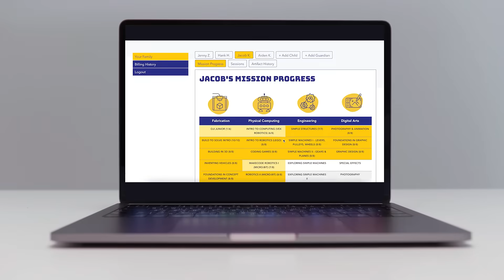STEAM Education for Kids: What is Steamoji?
Steamoji teaches kids the foundations of STEAM subjects while giving them an open mindset to face future challenges! From robotics to 3D printing, there's always something exciting going on here.

As the #1 Franchise Leader in STEAM Education for Kids, our mission is to train the next generation of builders, makers, inventors and entrepreneurs with the skills and mindsets to build solutions to the problems of their future.

Are you ready to get building?